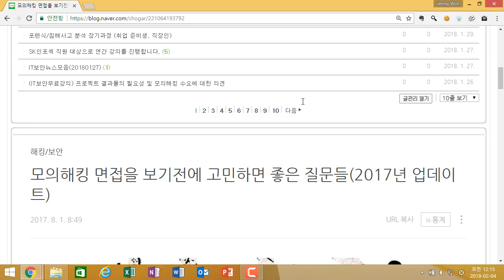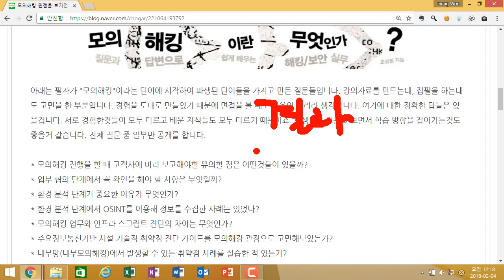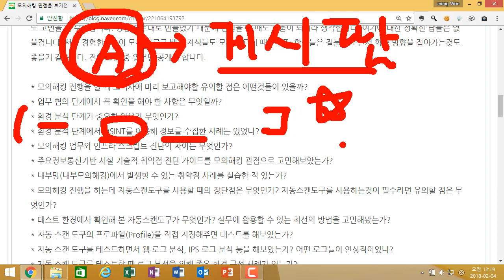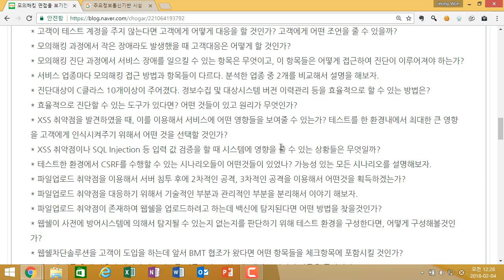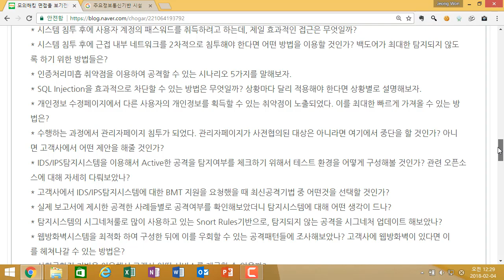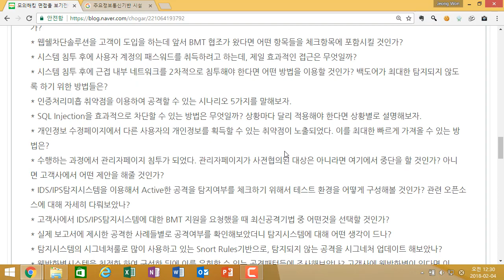(IT보안무료강의-보안프로젝트) 모의해킹 면접 질문 예상을 어떻게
보안프로젝트 )에서 제공하는 IT보안 무료 강의입니다. 이번 주제는 "모의해킹 면접 질문 예상을 어떻게?" 입니다.